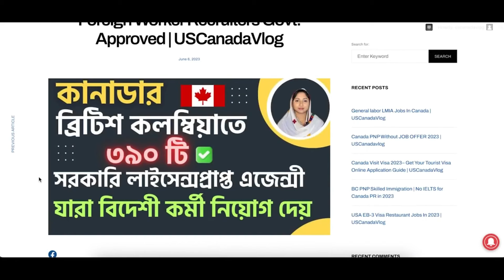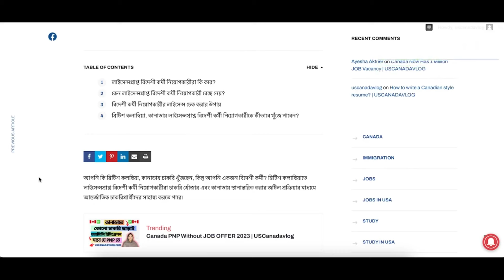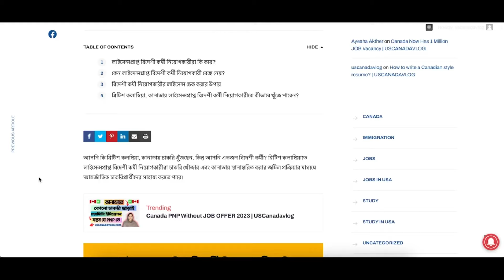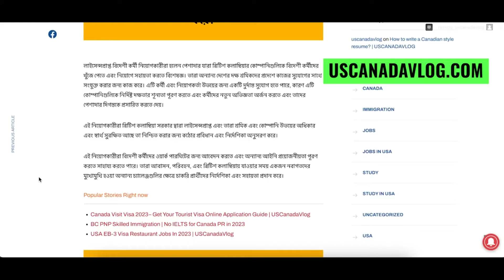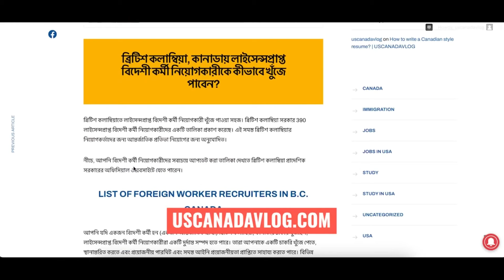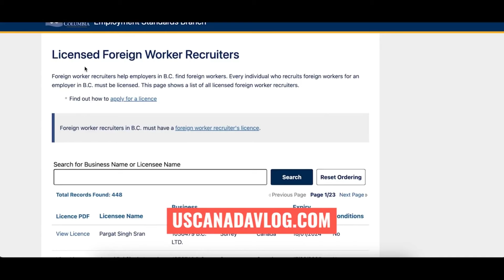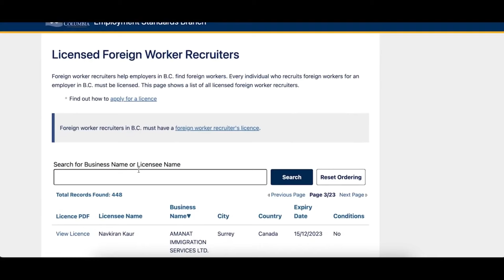কানাডাতে লাইসেন্সপ্রাপ্ত নিয়োগকারীরা বিদেশীদের নিয়োগ করছে | 390 রিক্রুটমেন্ট এজেন্সি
কানাডাতে লাইসেন্সপ্রাপ্ত নিয়োগকারীরা বিদেশীদের নিয়োগ করছে | 390 রিক্রুটমেন্ট এজেন্সি canadavisa @uscanadavlog

🛑🛑 কানাডাতে লাইসেন্সপ্রাপ্ত 390 রিক্রুটমেন্ট এজেন্সি নাম এবং পুরো ইনফরমেশন পেতে লিংকে ক্লিক করুন

🔴 কানাডার ৬ টি কোম্পানি ফ্রি Work Permit visa আবেদনের সরাসরি লিঙ্ক এবং কিভাবে আবেদন করবেন তার বিস্তারিত লিংক

✅ কানাডা শূন্যপদে চাকরি নিয়ে আসার সবচেয়ে সহজ উপায় সমূহ এবং গাইডলাইন:
✅ 2022 সালে কানাডার কোন প্রদেশে চাকরির সুযোগ বেশি?
✅ জরুরী নিয়োগ কানাডা কুইবেকে 2022 সালে 228 টি চাকরিতে নিয়োগ চলছে | Canada Visa @US Canada VLOG
✅ জরুরী নিয়োগ কানাডা কুইবেকে 2022 সালে 228 টি চাকরিতে নিয়োগ চলছে
✅ 2022 সালে কানাডা আসার সবচেয়ে সহজ 3 টি উপায় বিস্তারিত জানতে ক্লিক করুন ওয়েবসাইটের লিঙ্ক এ
✅ আজকের ভিডিওতে আমরা চেষ্টা করেছি কি করে 2022 সালে কানাডা ইমিগ্রেশনে সুবর্ণ সুযোগ  নিয়ে আর বিস্তারিত ওয়েবসাইটের লিংক দেখতে এই লিংকে ক্লিক করুন:

I AM NOT A PROFESSIONAL CONSULTANT OR
IMMIGRATION AGENCY TO GIVE YOU ANY KIND
OF CANADIAN/USA VISA. THIS VIDEO IS ONLY FOR
EDUCATIONAL PURPOSE AND WE ARE NOT
RESPONSIBLE FOR ANY DAMAGES AND LOSES
WITH THE USE OF OUR CHANNEL & INFORMATION.

Recruiters in canada
recruitment agencies in canada recruiting foreign workers
recruitment agencies in canada for foreigners
recruiters in British Columbia
recruitment agencies in canada for international applicants
recruitment agencies in canada for indian
licensed recruiters in canada
recruitment agency in canada
recruitment agencies in canada for immigrants
jobs in canada
recruitment agency in canada for foreign workers
temporary foreign worker
agencies in canada hiring foreign workers
Canadian dream